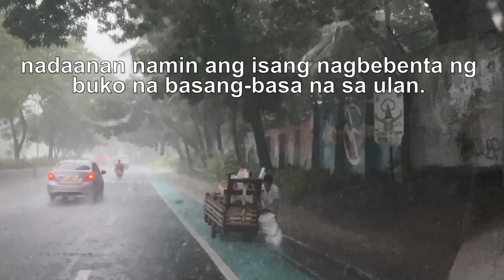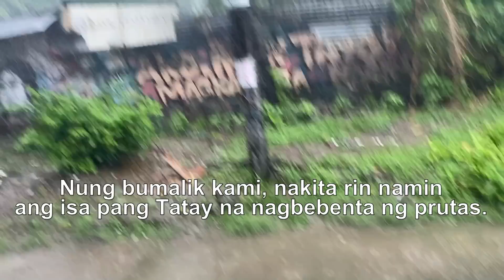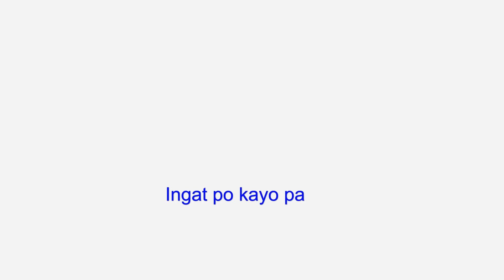PAKYAW PANINDA SA MALAKAS NA ULAN - JOSE HALLORINA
PAKYAW PANINDA SA MALAKAS NA ULAN
HOMELESS FAMILY